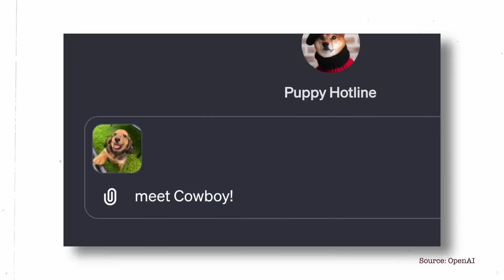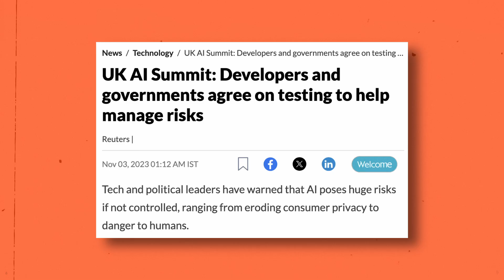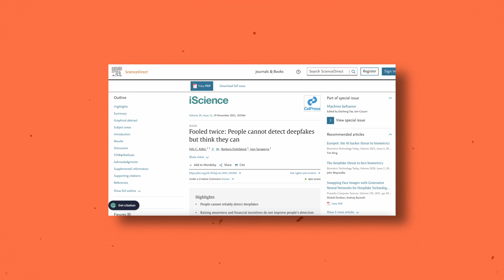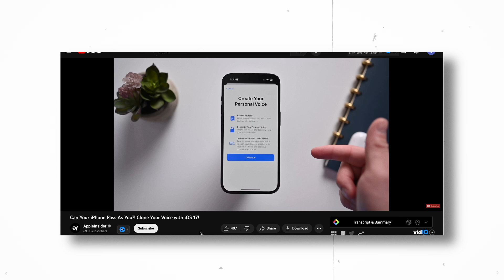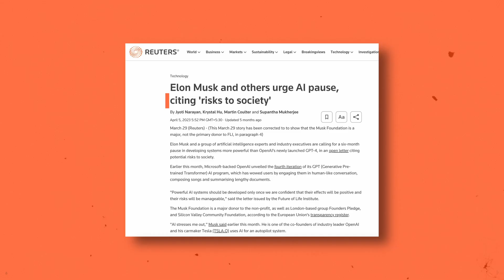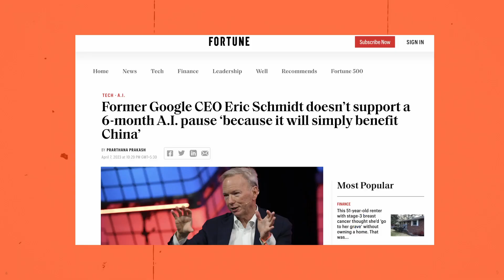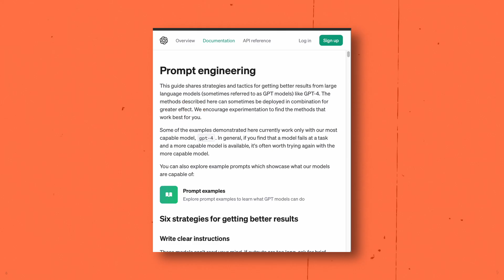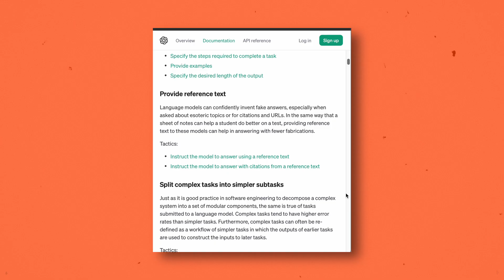AI is already IMPACTING your life.. Here's Why! 😳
Artificial Intelligence especially Generative AI is surely the next big thing, we explore the good, bad, and everything else that it has to offer.

Correction: 1:57 Post Sam Altman's return as CEO, the new board of OpenAI consisted of Adam D'Angelo who was also a member of the previous board before the firing of Altman. Hence the entire board except Adam D'Angelo was replaced by new members.

AI Technology

Mirage — gbry.svg | Free Background M...